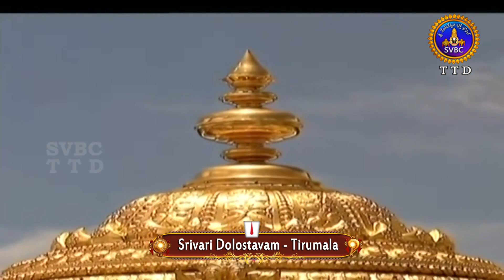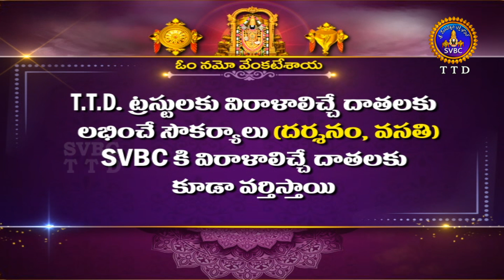శ్రీవారి డోలోత్సవం || Srivari Dolotsavam || 30-08-2024 || SVBC TTD